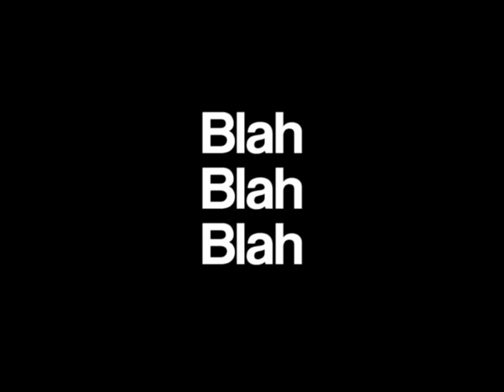Blah Blah Blah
A supercut of movie Blahs. (...and 1 from TV)
Hollywood scriptwriting at it's best. Try to guess all the movies.